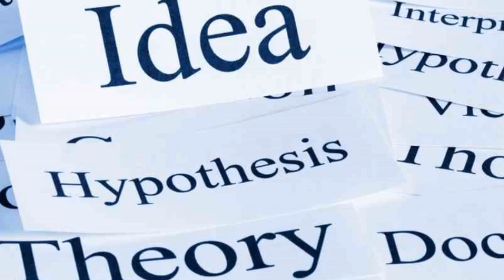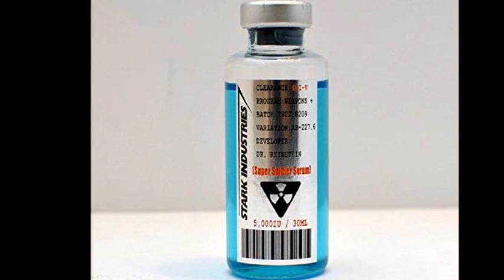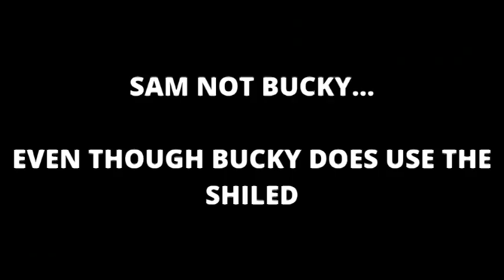Marvel Mini Theory [ The falcon and Winter Soldier\ Wandavision ]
We are being told in  The Falcon and Winter Soldier that the super soldier serum is back in play, but how? and why? it doesn't make sense, but what does is that these "enhance young people " are mutants... so join me in this mini theory